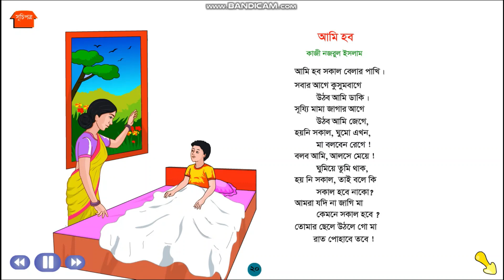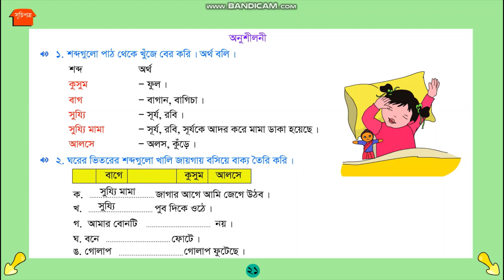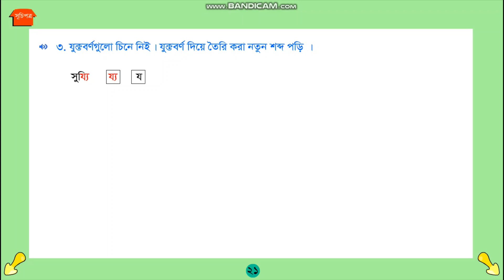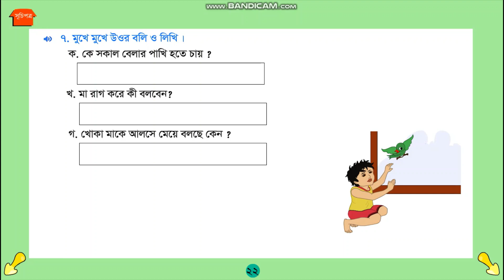প্রাথমিক শিক্ষা আমার বাংলা বই( দ্বিতীয় শ্রেণি) এর ডিজিটাল শিক্ষা class two Bangla পাঠ-০৫.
Welcome to my You tube channel. The name of my you tube channel. Those Who come here, they will learn all things easily.  Bangla and English, Mathematics all subject is learned here easily. Thank you very much for watching my video.